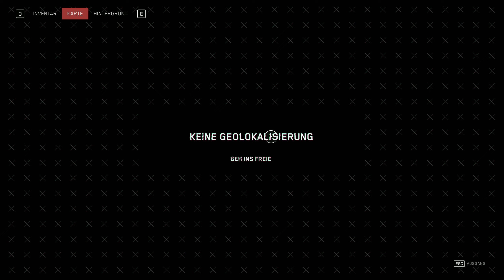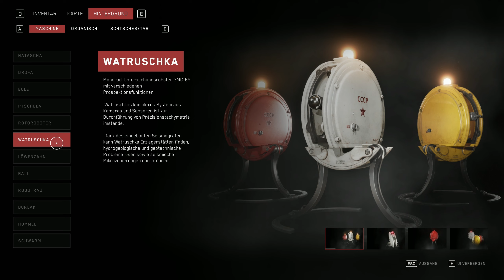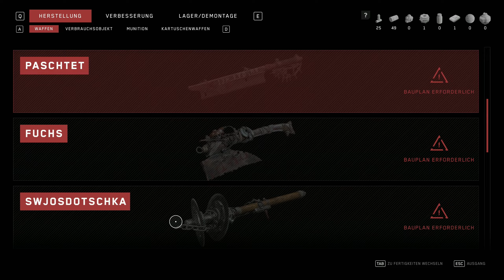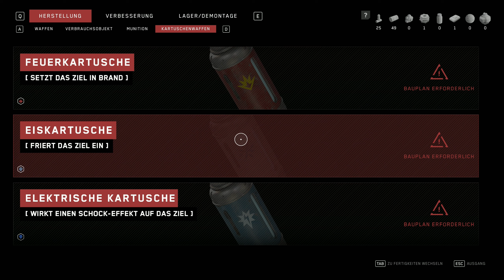Roboterirrsin auf ganzer Bandbreite | 02 | Let's Play Atomic Heart | deutsch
Titel: Atomic Heart
Entwickler: Mundfish
Publisher: Focus Home Interactive

meine Ehrendoktoren:
the-devil4, PastorPinsi, DieTaube, D.S. & Mo_81

Kandyk22, Hoot4780, Brother Ronon, the-darkest-master & K1ll3r5h33p

Social...

PC-System:
Prozessor: AMD Ryzen 9 3900X
Grafik: MSI Geforce RTX 3090
RAM: 64GByte DDR4 3200
Headset: Sennheiser G4ME 1
Aufnahme-Software: OBS 64 bit